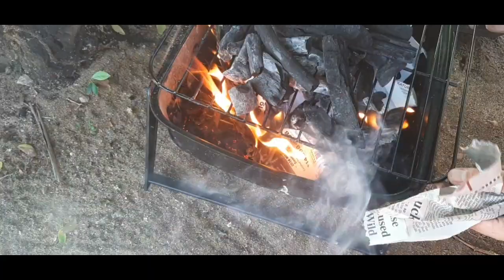VitaminSea on a Tuesday